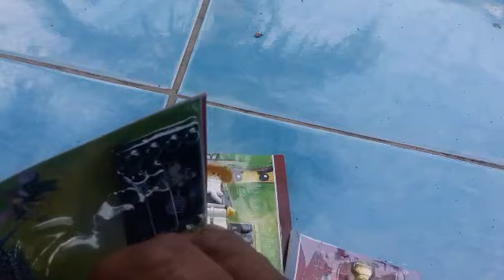koleksi lego | lego ultraman dan lego iron man's | lego pak tua@pedagangmainan